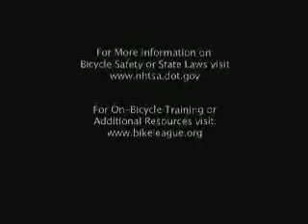ADULT BIKE SAFETY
US Department of Transportation on Adult Bicycle Safety.